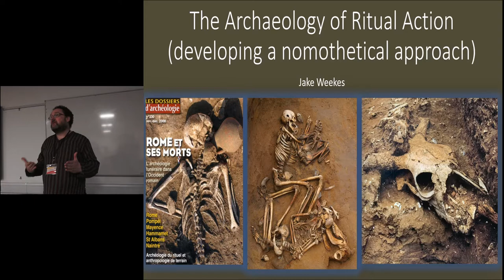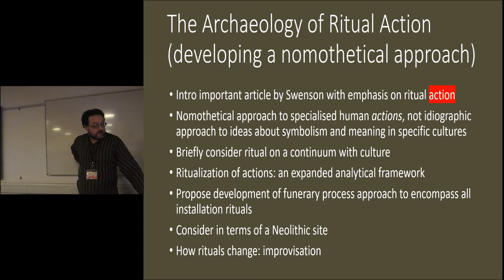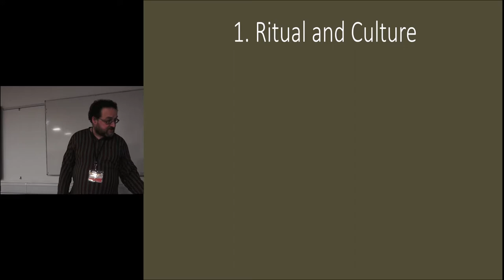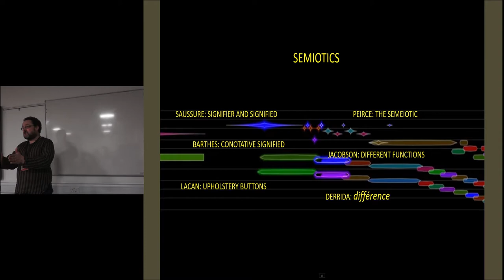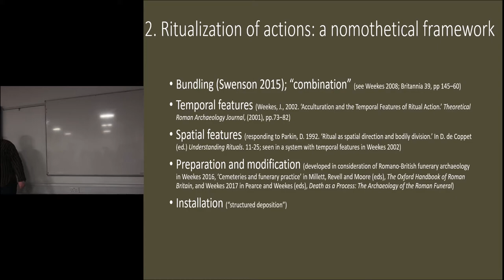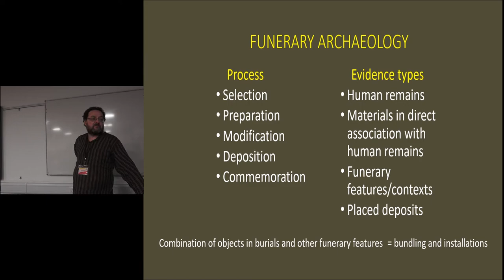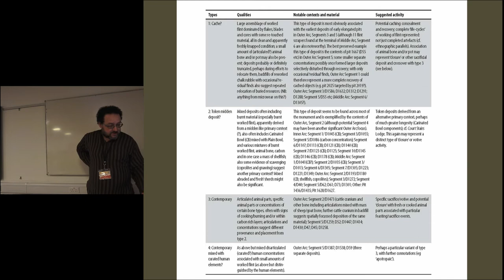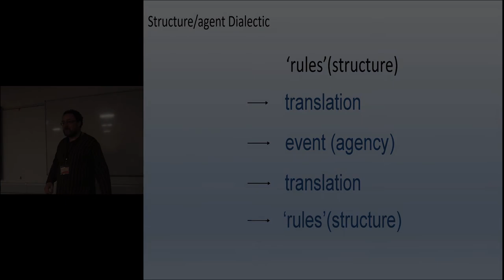The Archaeology of Ritual Action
Joe Weekes